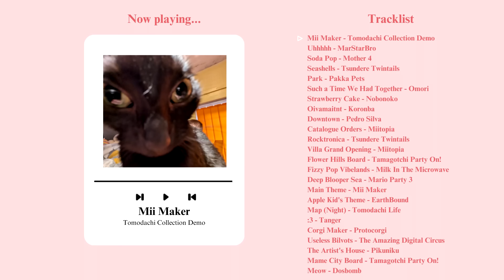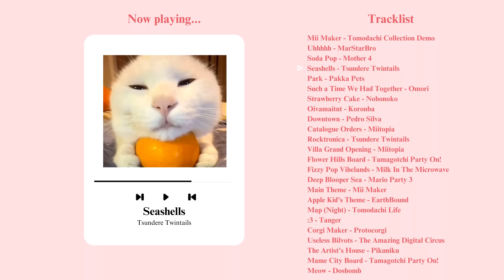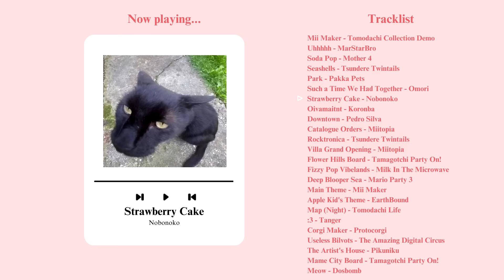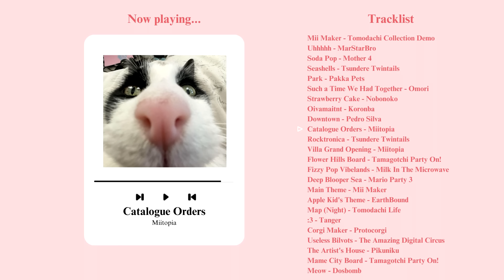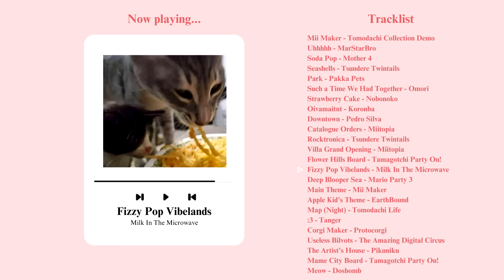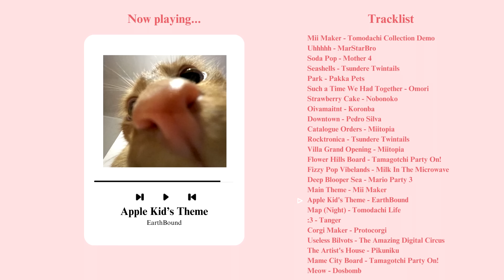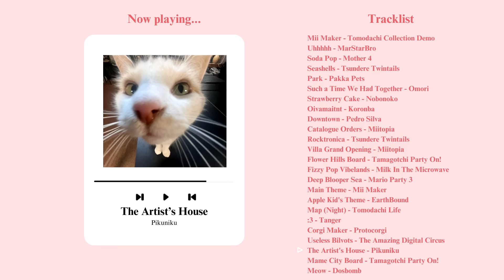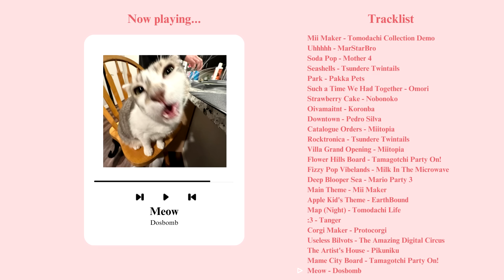Playlist for Smooth Brained Organisms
ye

(some songs are not included because they are not available on that platform)

↳ 『 Tracklist 』
✦ 00:00 Mii Maker - Tomodachi Collection Demo
✦ 1:31 Uhhhhh - MarStarBro
✦ 3:06 Soda Pop - Mother 4
✦ 4:41 Seashells - Tsundere Twintails
✦ 7:30 Park - Pakka Pets
✦ 8:55 Such a Time We Had Together - Omori
✦ 9:47 Strawberry Cake - Nobonoko
✦ 14:20 Oivamaitnt - Koronba
✦ 16:25 Downtown - Pedro Silva
✦ 17:47 Catalogue Orders - Miitopia
✦ 18:57 Rocktronica - Tsundere Twintails
✦ 20:37 Villa Grand Opening - Miitopia
✦ 21:35 Flower Hills Board - Tamagotchi Party On!
✦ 23:43 Fizzy Pop Vibelands - Milk In The Microwave
✦ 24:49 Deep Blooper Sea - Mario Party 3
✦ 26:51 Main Theme - Mii Maker
✦ 29:29 Apple Kid's Theme - EarthBound
✦ 30:40 Map (Night) - Tomodachi Life
✦ 32:59 :3 - Tanger
✦ 34:43 Corgi Maker - Protocorgi
✦ 36:19 Useless Bilvots - The Amazing Digital Circus
✦ 38:01 The Artist's House - Pikuniku
✦ 39:01 Mame City Board - Tamagotchi Party On!
✦ 41:09 Meow - Dosbomb